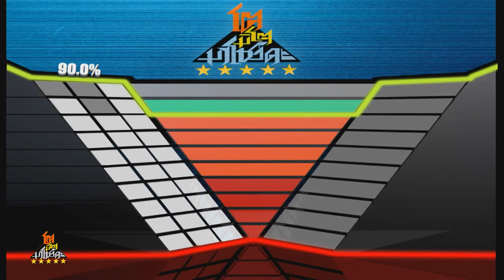โตมิโตมาโชว์ดะ ตอน Cheer Dance 2/5 (11 ม.ค.58)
โตมิโตมาโชว์ดะ พบกับ Cheer Dance ที่ผสมผสานการเต้นและยิมนาสติกเข้าด้วยกัน เห็นแบบนี้ ต้องบอกเลยว่าลีลาเด็ดพริกขี้หนูเลยทีเดียว

รายการโตมิโตมาโชว์ดะ ออกอากาศทุกวันอาทิตย์ เวลา 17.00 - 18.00 น. ทาง ช่อง3SD วาไรตี้ (ช่อง 28)
Video Show ที่ว่าเจ๋งอย่าเก็บไว้ ส่งโชว์ของคุณและติดตามข่าวสารรายการได้ที่

โตมิโตมาโชว์ดะ (Tomito Mashowda) รายการสนุกสนานที่เปิดกว้างให้กับคนมีฝัน ทุกเพศทุกวัย ได้มาโชว์ความสามารถทุกรูปแบบ มาได้ทั้งเดี่ยวหรือทีม ขอแค่มีความกล้า ถ้าโชว์ของคุณเข้าตากรรมการและชนะใจผู้ชมได้ก็มีสิทธิ์แจ้งเกิดทันที